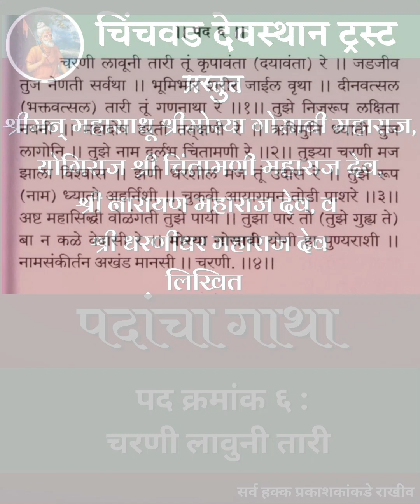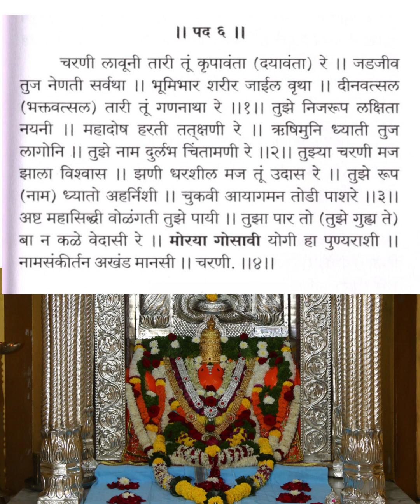पदांचा गाथा, पद क्रमांक ६ : चरणी लावुनी तारी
श्रीमन्‌ महासाधू श्री मोरया गोसावी महाराज, योगीराज श्री चिंतामणी महाराज देव, श्री नारायण महाराज देव, श्री धरणीधर महाराज देव लिखित पदांचा गाथा

पद क्रमांक ६ : चरणी लावुनी तारी

🌺🌸 मंगलमूर्ती मोरया 🌸🌺